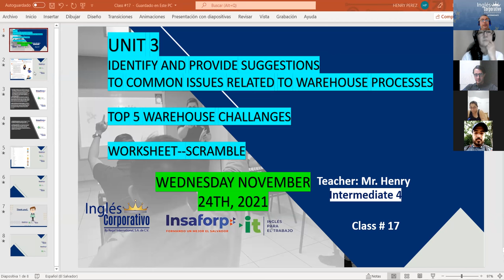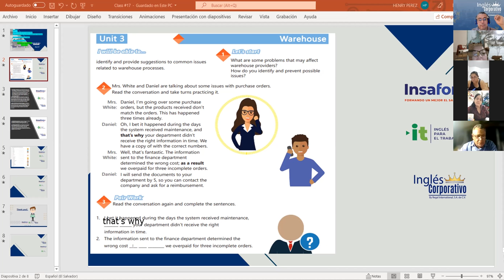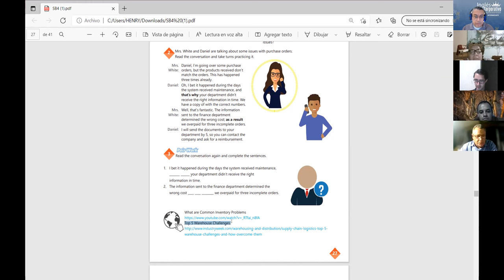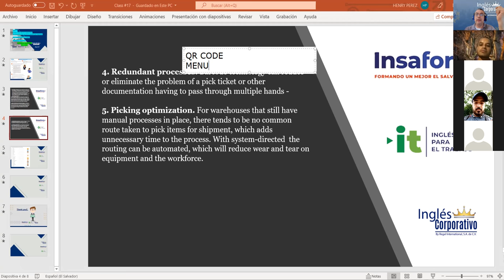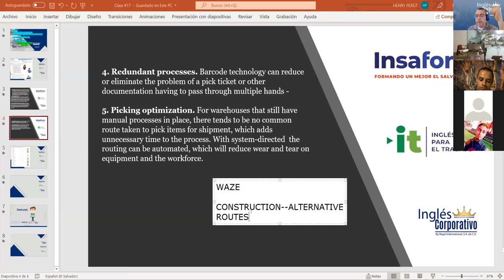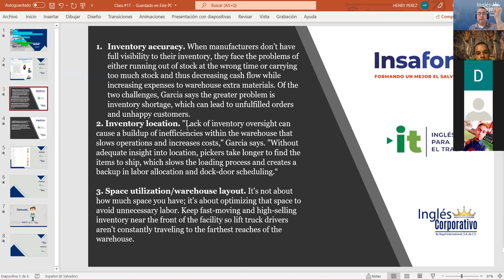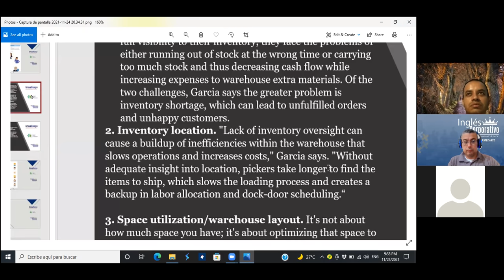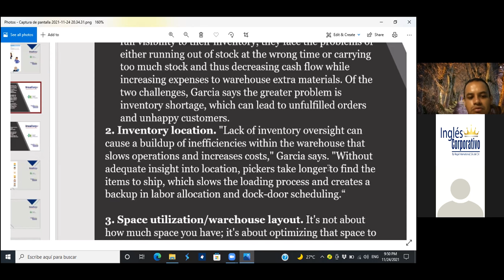Ingles Corporativo-Videoconferencia #17 Identify common issues related to warehouse processes